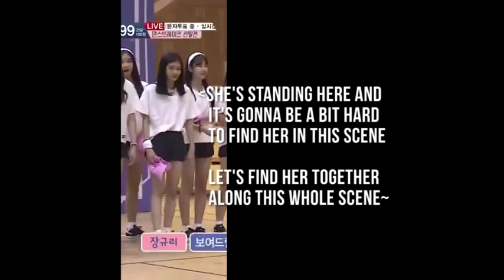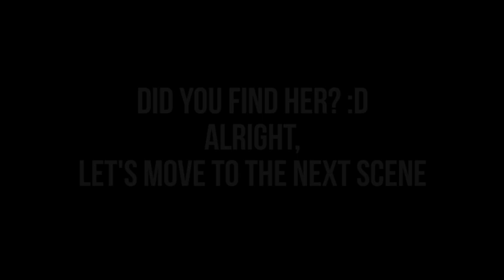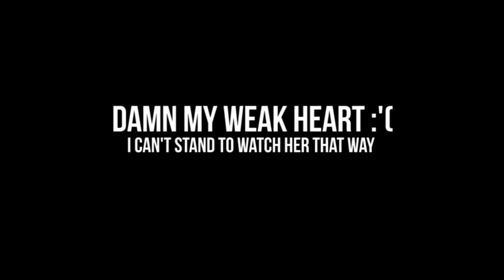Everglow Jo Serim (Onda) moments on Idol School Eps. 02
(edit: blame mnet for making both fromis_9 and all the contestants were suffered SO MUCH during this reality show. DON'T PUT YOUR HATE on fromis_9 because both Everglow, Iz*one, fromis_9 and all others are friends in real. Damn I hate mnet so much. And I'm so sorry I've made so much mistakes in this video)

Everytime she got screentimes on this survival show eps. 02~

Sadly, she only was there for 4 episode only..